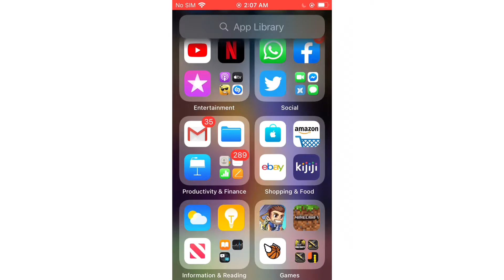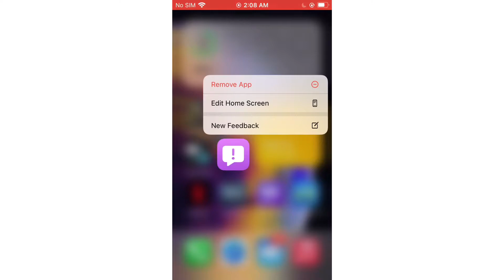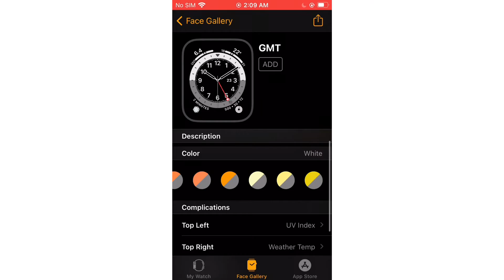Screen Recording Of iOS 14.2 Review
Second Channel

First Channel

Samsung Galaxy Z Fold 2 Is Here! No complaints no issues At the Samsung Galaxy Z Fold 2 with nice wallpapers and more and with new color gold Samsung Galaxy Z Fold 2 is now here Buy it Now! Everyone complain about the Samsung galaxy fold 1 is cancelled but they solve the problem about the screen because the screen was broken but they now have it at Samsung you can transform your phone into a tablet

⚠️ WARNING ALERT

This game is not for children’s and kids 17+ Game if you watching it as a parent don’t buy it for your kids because this game contains intense violence and blood and gore nudity mature humor strong language strong sexual Content Fort contenu sexuual use of drugs and alcohol mature 17+ from rockstar games and rockstar north Everyone complain about the Samsung galaxy fold is cancelled but they solve the problem about the screen because the screen was broken but they now have it at Samsung you can transform your phone into a tablet

NO EVENTS WATCH AWESOME VIDEOS AT YASEEN AJINA!!! like subscribe and comment to learn about phones and to be smart with iPhone XR win iPhone XR? or new iPhone is coming out my website is IMAX in link description to learn more if you want to go to my website go and learn about iPhones!!!

Yaseen Ajina released at 2017 The first video was blowing red balloon was 3 years ago and starting Apple videos emoji videos and unboxing videos in late 2017 yaseen Ajina starts gameplay videos and starting how to make videos and 2018 yaseen Ajina starts cartoons and rolling Sky videos in September 2018 we stopped cartoons but we make other cartoons from other users and officials and infos in late 2018 we start mini phones videos and evolution videos in 2019 we start worth it videos and how to draw videos and we start shows and commercials in 2020 we start basics like Apple Nintendo drawings and more

The 2nd channel of Yaseen Ajina

New gaming videos is coming soon

The evolution of Yaseen Ajina

2017: Yaseen Ajina on YouTube

Early 2020: Yaseen Ajina on Facebook

Early 2020: Yaseen Ajina on Twitter

Mid 2020: Yaseen Ajina on Instagram

Mid 2020: Yaseen Ajina on Snapchat

Mid 2020: Yaseen Ajina on Storyfire

Late 2020: Yaseen Ajina Gaming on YouTube

The Years of Yaseen Ajina